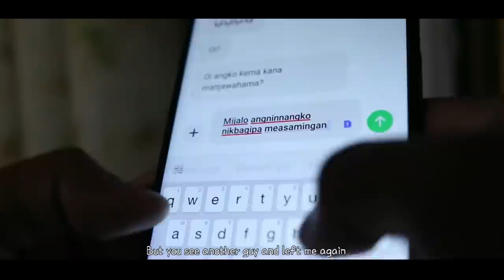Sesogimin Jora || Garo Song || ft. Chingsrang Sangma || 2022.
Actor - Clevert & Deyn
Actress - Thurcie
Script -Amsrang Chada

Special thanks - Threemaybirth Marak
Videography , Editor, Niksram B Mk, Desang K Sangma..

A'chik Gospel Channel

AMS Film channel link -